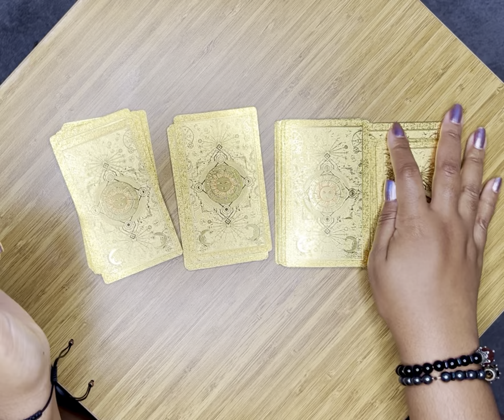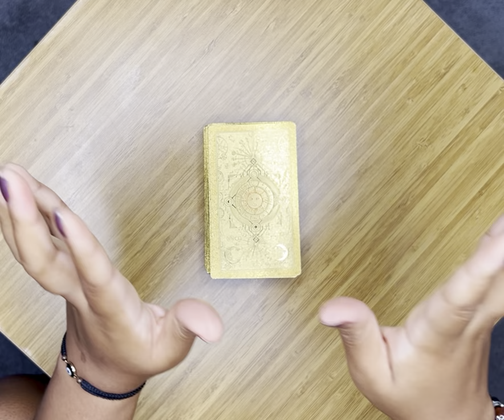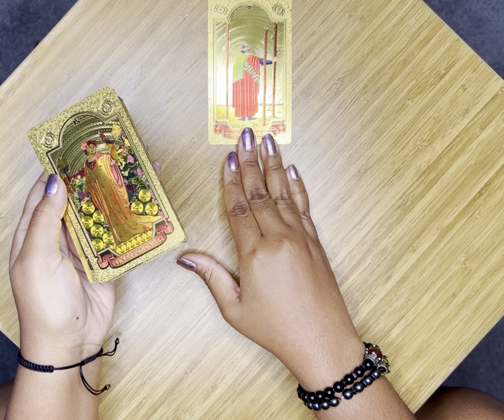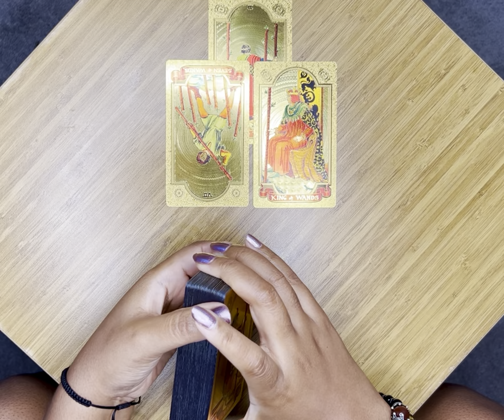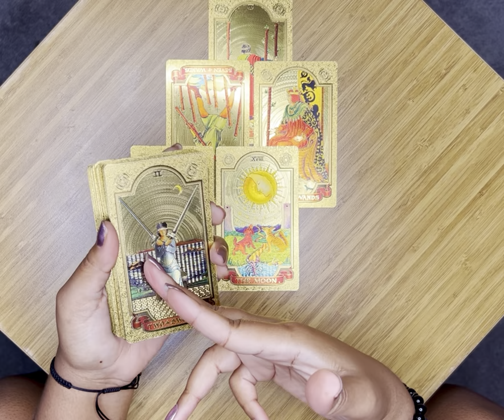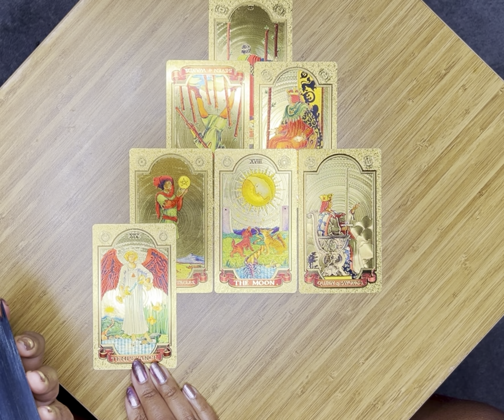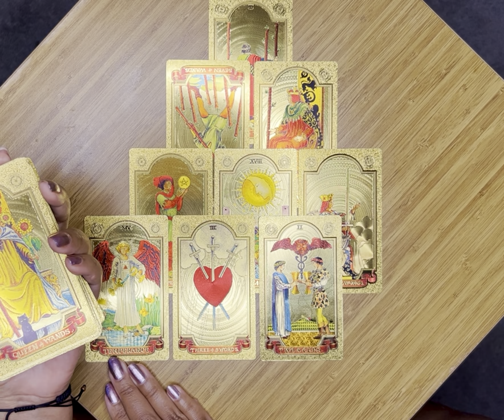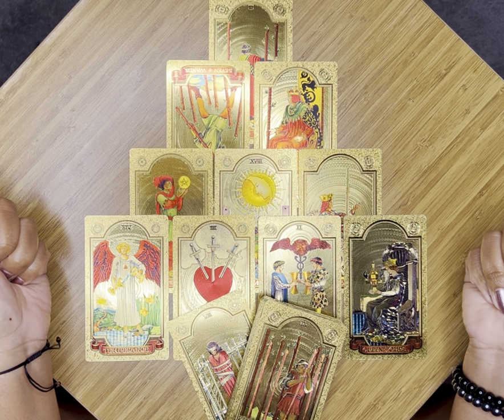✨God Is Dope 🌬️ Creation Is The Chronic ❤️‍🔥 You Are Pure Fyre 😎 Stay Lit✨